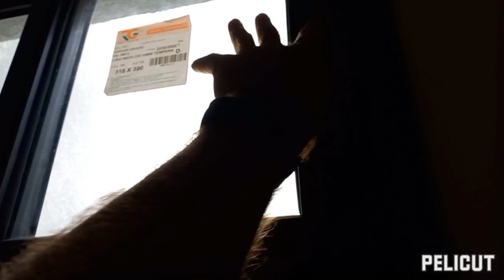Tour em nossa obra, Casa quase finalizada!